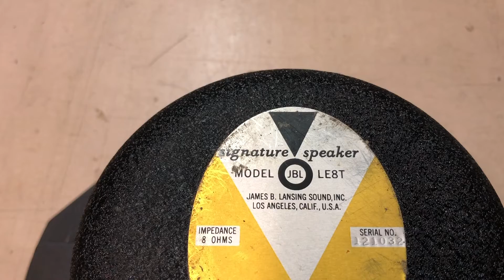JBL LE8T RIPRISTINO E SOSTITUZIONE FOAM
In questo video vi mostro perche ''i nodi vengono al pettine''' Il ripristino di un altoparlante  riparato in precedenza in maniera non  corretta.